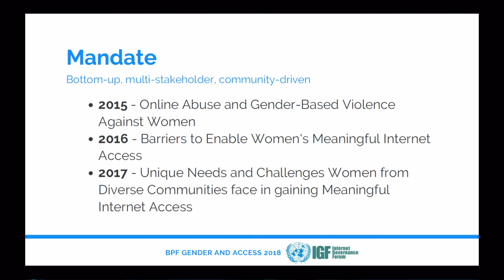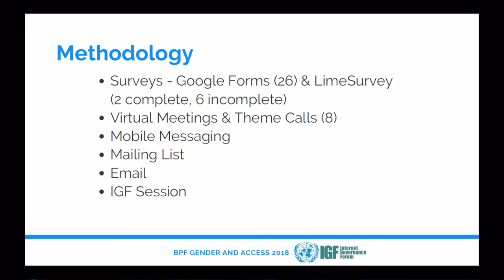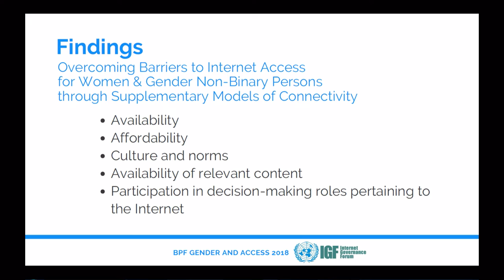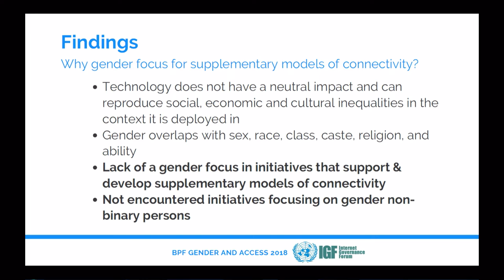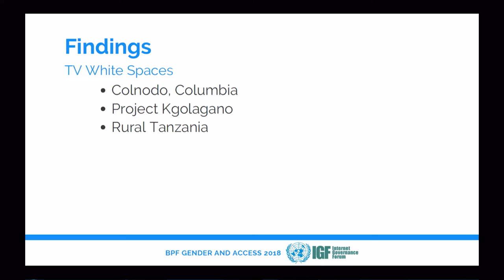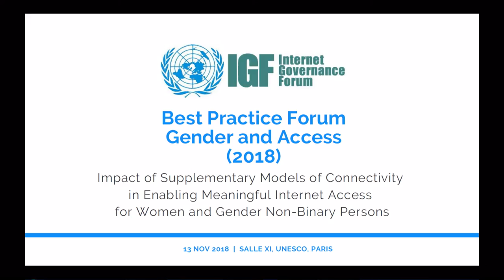IGF 2018- Day 2 - Salle XI - BPF on Gender & Internet Governance